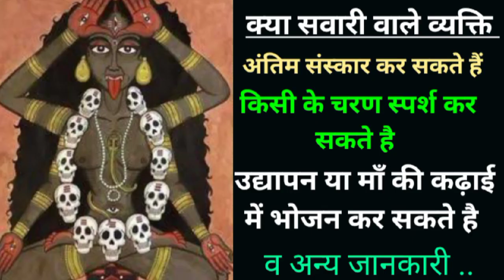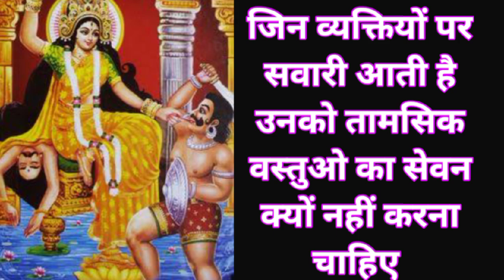सवारी वाले लोगो का अपमान करने के क्या परिणाम होते हैं ..???